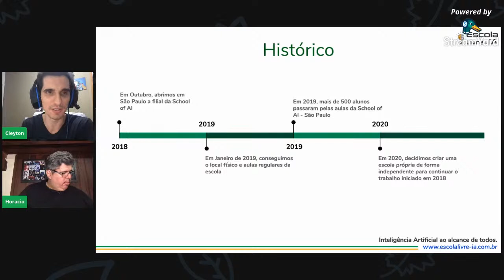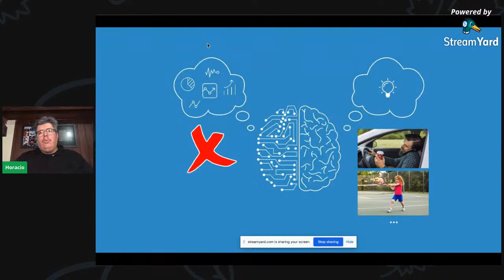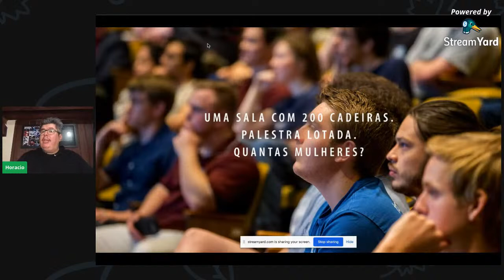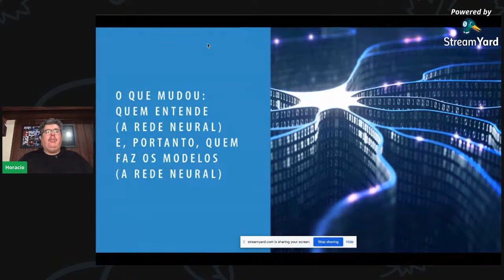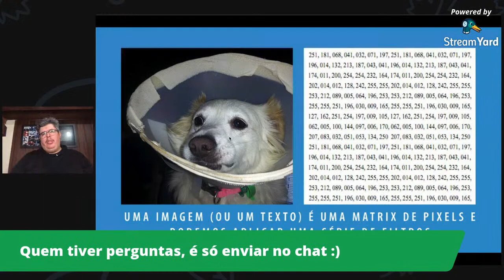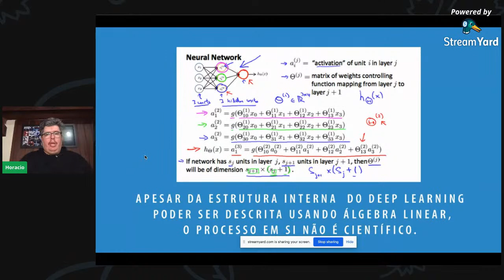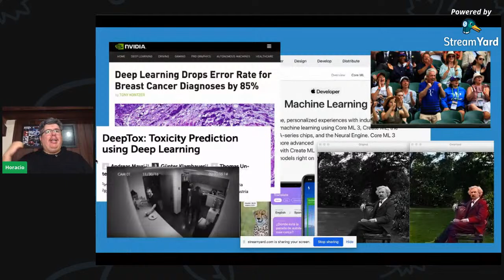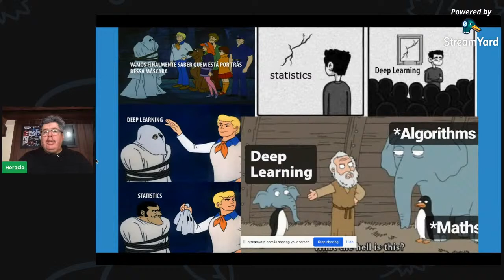Aula Especial 10/2020 - Deep Learning para Empreendedores e Gestores - Escola Livre de IA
Prof. Horacio Poblete

A Escola Livre de IA oferece aulas gratuitas sobre Inteligência Artificial.

Escola Livre de IA _ Inteligência Artificial ao alcance de todos.

***ORIENTAÇÕES PARA OS ALUNOS***

[PARA RECEBER O CERTIFICADO DA ESCOLA LIVRE DE IA]

- Assista ao vivo às aulas do módulo vigente.

- Preencha o formulário abaixo até o final da aula para confirmar sua presença:

[IMPORTANTE]

- Somente os alunos que assistirem a aula online ao vivo (no horário da aula)  e tiverem 75% de frequência no módulo vigente poderão receber o certificado.

- O material das aulas se encontra no repositório de aulas da Escola Livre de IA no Github

[ACOMPANHE A ESCOLA LIVRE DE IA]